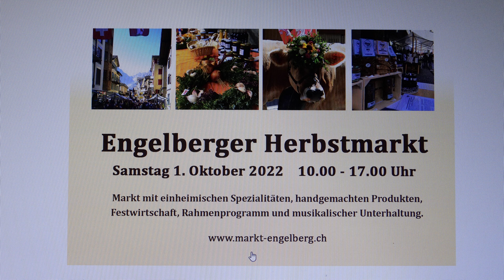alpabzüge und engelberger herbstmarkt 01 10 2022 movie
Engelberger Herbstmarkt und Alpabzüge 2022.